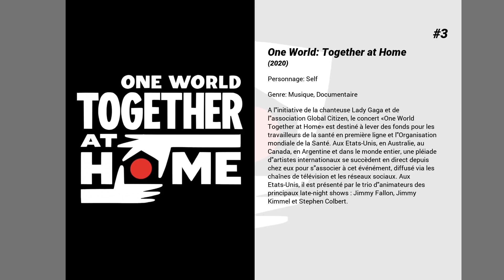Les meilleurs films de Billie Eilish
Les meilleurs films de Billie Eilish nous présente...

5. Quand Billie rencontre Lisa
Alors qu’elle cherche un endroit calme pour jouer du saxophone, Lisa Simpson rencontre Billie Eilish et Finneas O’Connell, deux artistes qui accumulent les succès et les récompenses aux Grammy Awards. Billie invite Lisa en studio pour un bœuf qu’elle n’est pas près d’oublier.

4. La musique de 007
Le documentaire revient sur la bande-son d'une des plus grandes franchises cinématographiques de l'histoire, de la genèse de Dr. No et de la chanson thème emblématique de 007 jusqu'à No Time to Dime.

3. One World: Together at Home
A l'initiative de la chanteuse Lady Gaga et de l'association Global Citizen, le concert 'One World Together at Home' est destiné à lever des fonds pour les travailleurs de la santé en première ligne et l'Organisation mondiale de la Santé. Aux Etats-Unis, en Australie, au Canada, en Argentine et dans le monde entier, une pléiade d'artistes internationaux se succèdent en direct depuis chez eux pour s'associer à cet événément, diffusé via les chaînes de télévision et les réseaux sociaux. Aux Etats-Unis, il est présenté par le trio d'animateurs des principaux late-night shows : Jimmy Fallon, Jimmy Kimmel et Stephen Colbert.

2. Happier Than Ever : Lettre d’amour à Los Angeles
Artiste au succès fulgurant, Billie Eilish fera ses premiers pas sur Disney+ avec ' Happier than Ever : Lettre d’amour à Los Angeles ', un concert digne des meilleures expériences cinématographiques. Réalisé par Robert Rodriguez et Patrick Osborne, ce programme spécial inclura aussi des effets animés et conduira les spectateurs dans un voyage onirique à travers Los Angeles - la cité natale de Billie - et ses lieux les plus emblématiques.

1. Billie Eilish : The World’s a Little Blurry
Un aperçu intimiste de l’univers de Billie Eilish. Le réalisateur primé R.J. Cutler suit son parcours sur scène, en tournée et à la maison alors que l’écriture et l’enregistrement de son premier album sont sur le point de changer sa vie.